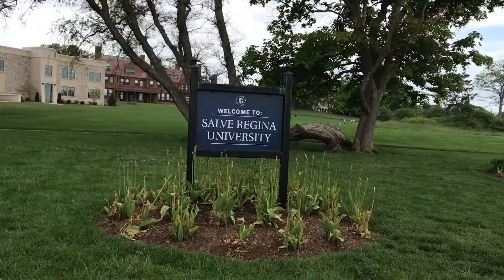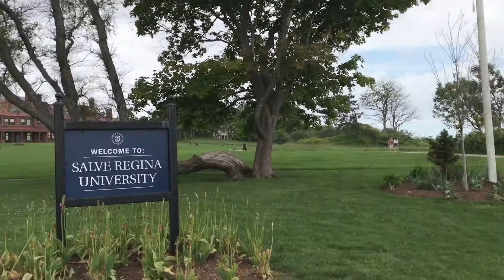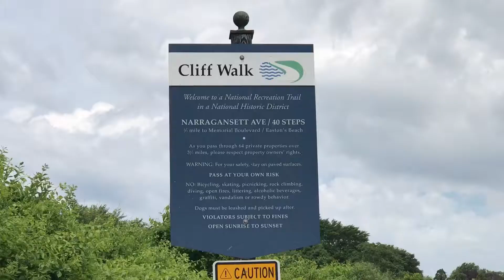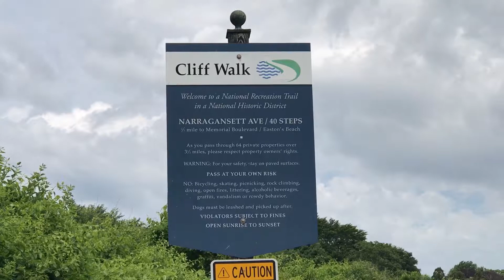#47. New Port, Rhode Island: A Great Place to Visit!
There are many places to visit in Newport, Rhode Island.  Below are several places that are worth seeing.  Have fun!
1. The Breakers is a Vanderbilt mansion located on Ochre Point Avenue.
2. Marble House is a Gilded Age mansion in Newport, Rhode Island.
3. Cliff Walk and Beach.
4. The International Tennis Hall of Fame is located in Newport, Rhode Island.
5. The Elms is a large mansion, facetiously a "summer cottage", located at 367 Bellevue Avenue, Newport, Rhode Island.
6. Rosecliff, built 1898–1902, is one of the Gilded Age mansions of Newport, Rhode Island, now open to the public as a historic house museum.
7. Fort Adams State Park is a public recreation and historic area preserving Fort Adams, a large coastal fortification located at the harbor mouth in Newport, Rhode Island, that was active from 1841 through the first half of the 20th century.
8. The Ocean Drive Historic District is a historic district that covers the long street of the same name along the southern shore of Newport.
9. Newport Mansions Preservation Society
10. The Claiborne Pell Bridge, commonly known as the Newport Bridge, is a suspension bridge operated by the Rhode Island Turnpike and Bridge Authority that spans the East Passage of the Narragansett Bay in Rhode Island.